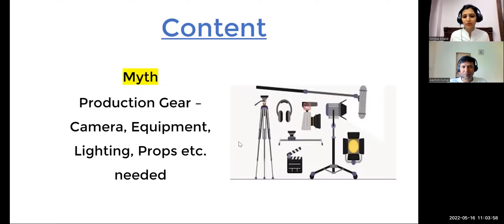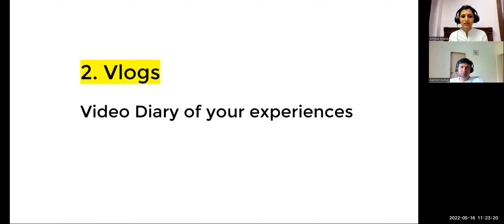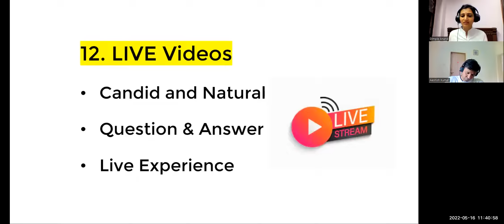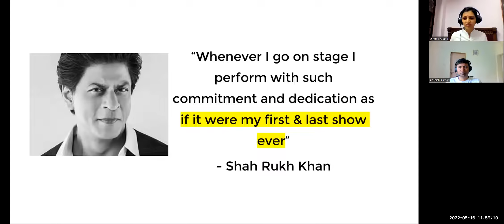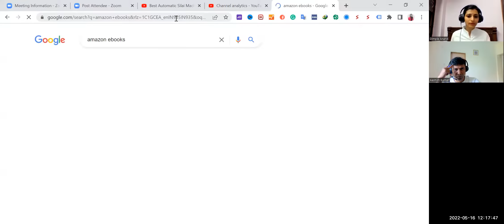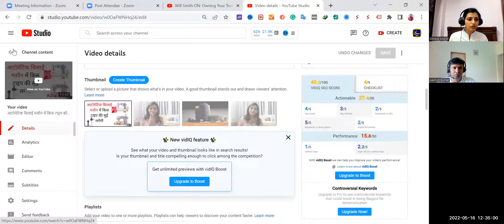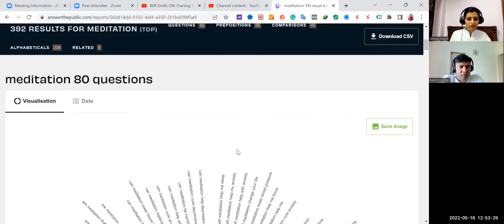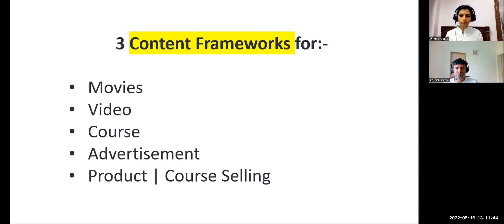What are different Content Types and Ideation to grow YouTube Channel and Earn money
Are you ready to take your YouTube channel to new heights and monetize your content? Look no further! In this informative video, we'll explore the various content types and ideation strategies that can help you grow your YouTube channel and earn money online.

As a content creator, it's essential to diversify your content and keep your audience engaged. Join us as we delve into different content types and provide valuable tips for generating creative ideas:

Educational and Tutorial Videos: Learn how to create informative and instructional content that provides value to your viewers. We'll discuss effective presentation techniques, research methods, and engaging visuals that will establish you as an expert in your niche.

Entertainment and Vlogs: Discover the art of crafting entertaining and engaging videos that captivate your audience. We'll explore storytelling techniques, vlogging styles, and the importance of showcasing your personality to create a loyal fan base.

Product Reviews and Recommendations: Unlock the potential of product-focused content by providing honest and detailed reviews.

Collaborations and Interviews: Learn how collaborations and interviews can boost your channel's exposure and attract new viewers. We'll discuss networking strategies, reaching out to other creators, and creating win-win collaborations that benefit all parties involved.

Challenges and Experiments: Discover how challenges, experiments, and unique content ideas can help you stand out in a saturated YouTube landscape. We'll explore viral trends, innovative experiments, and out-of-the-box ideas that will leave a lasting impression on your audience.

Live Streaming and Community Interaction: Explore the world of live streaming and how it can enhance your channel's growth. We'll discuss the benefits of real-time interaction, community engagement, and leveraging live events to earn income through super chats and sponsorships.

By embracing diverse content types and utilizing effective ideation strategies, you'll be able to attract a broader audience, increase engagement, and ultimately monetize your YouTube channel. Don't miss out on this opportunity to turn your passion into a profitable online venture.

Whether you're a beginner or an experienced content creator, this video provides valuable insights and practical tips to help you navigate the dynamic world of YouTube. Watch now and unlock the secrets to growing your YouTube channel, generating content ideas, and earning money online.